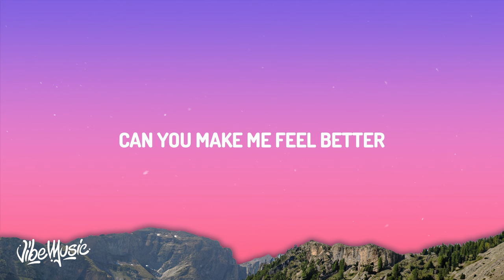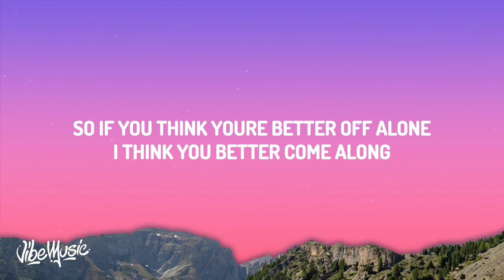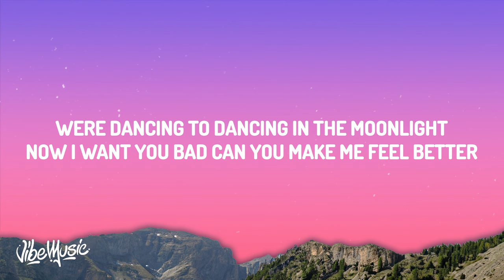Alan Walker, Dash Berlin & Vikkstar - Better Off (Alone, Pt. III)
(Lyrics):
[Chorus]
This could be a good night for good times
And you look like a good time
We're dancing to dancing in the moonlight
Now I want you bad, can you make me feel better?

[Pre-Drop]
Do you think you're better off alone?
I think you better come along
Can you make me feel better?

[Drop]

[Pre-Drop]
So if you think you're better off alone

[Drop]
Do you think you're better off alone? (Alone, alone, alone, alone?)
I think you better come along (Along, along, along, along)

Better Off Alone
Better Off